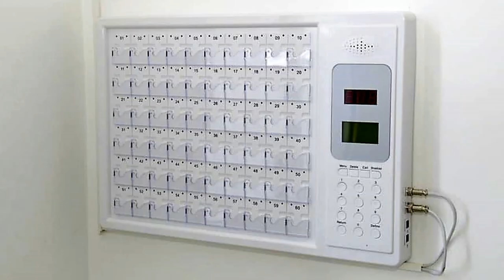مستشفى جديد ببجاية BEJAIA NEW 140 BEDS HOSPITAL